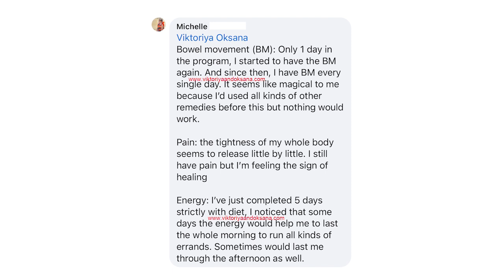Sjogren's, mold, candida, fibromyalgia, hemangioma, cystitis hives, migraine, blurred vision, TMJ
// Have you been told that food has nothing to do with your disease and regardless how healthy you eat, you will always have an autoimmune disease? //

Things have been changing in the past decade and now we get referrals all the time from physicians from all over the world.

We have many clients who are nurses, doctors, and pharmaceutical presentative.

Those who know how to heal do it, and those who don’t..put their lives in danger.

“My background is in pharmacy and when I tried medications, herbs and supplements, it didn’t help at all. I believe in nutrition rather in supplements because all the organs got damaged from supplements and I could not process supplements. All the medications and supplements were toxic to my liver and my body. I am so happy I joined this program.” our client Michelle shared.

Before:
• back pain
• blurred vision
• Brain fog
• Candida
• chest heaviness
• constipation
• Dry eyes/nose (due to sjogrne’s)
• ears are very inflamed
• fatigue
• Fibromyalgia
• gut issues
• Hemangioma
• Hives
• kidney cysts
• mast cells
• migraine
• Mold
• neck stiffness
• pain in lower abdomen
• rashes
• shoulder pain
• tingling
• TMJ
• UTI
• weakness and heaviness in both arms and legs

After 40 days:

• “Have energy to take care of my daughter. Before I could not lift my daughter because I had no energy and now, I have energy.”
• A lot of energy
• Everything improved including constipation, inflammation, blurred vision, headache, rash, energy level, clarity
• Feel lighter and healthier
• Less brain fog
• No more constipation

Mast cell is overactive of allergic immune system.

Which is similar process to an autoimmune disease. Your immune system that supposedly deal with threat to the body is out of control.

When we fix the immune system with step by step daily guidance, your immune system will go back to function optimally and your body will be able to fight disease, repair the organs and avoid being infected or heal from infections very rapidly.

People who healed in our program have told us it was the best thing they have done for themselves.

Eliminating a disease means not only eliminating pain and suffering, but also eliminating medical bills.

This is why we do this work, guiding our clients daily though their recovery, so they can live a life without pain and disease, and more importantly, a life with joy, just like Michelle is.

Do you want to continue taking medicine after medicine and supplement after supplement hoping for a cure while still suffering from tremendous pain and flare up?

Do you want to continue seeing your holistic functional doctor who just tells you do things you can just find on google while also spending 500$ per month on supplements and still having flare ups?

Or

Learn how to nourish your body for fastest cellular repair and immune normalization with our STEP-by-STEP daily guidance.

Amaze your rheumatologist and inspire your friends and family with your healing story.
Start living again without pain or limitations.

What we do is a results-based that takes nutrition to the OPTIMAL level for the fastest cellular repair and immune normalization.

It is a unique science based and advanced approach for disease reversal.

It was NOT designed based on the mold of other autoimmune protocols or authors/doctors but from our understanding of the immune system and through repeated EXPERIENCE.

Now we have years of experience and consistent reproducible results of disease reversal in people.

In addition, what is more important than theories or hypotheses, is what happens in REAL LIFE.